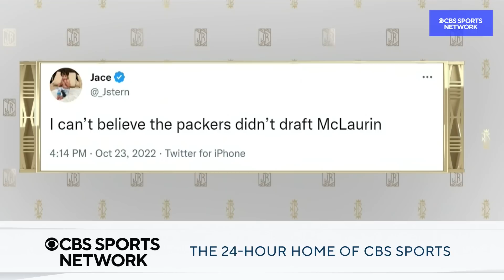NFL Week 7 Recap | MAKE IT MAKE SENSE | The Jim Rome Show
Jim Rome recaps the biggest games and noteworthy takeaways from Week 7 of the NFL season, including Tampa Bay's blowout loss to the Carolina Panthers and the Giants and Jets' winning record.